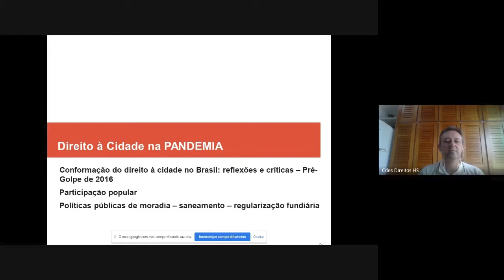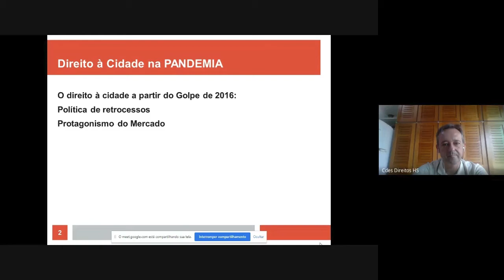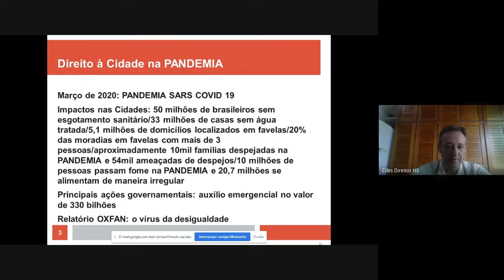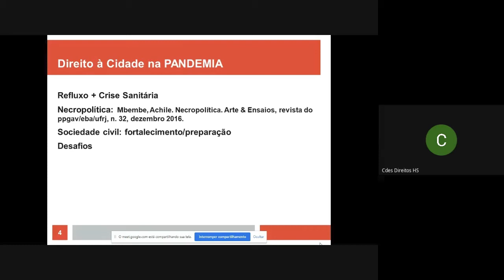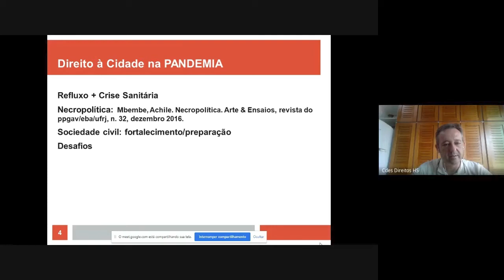Direito à cidade, direitos humanos e pandemia - Cristiano Muller - 3D02